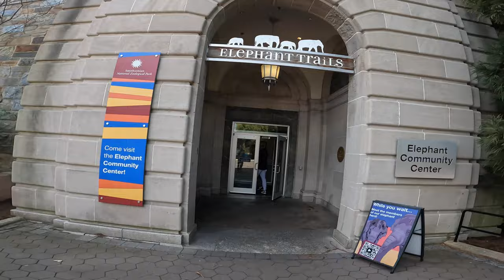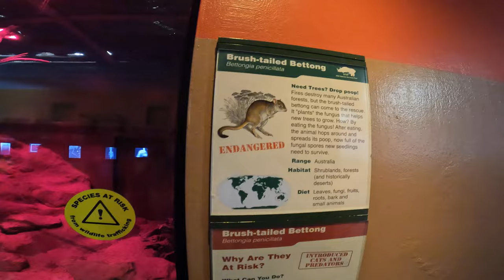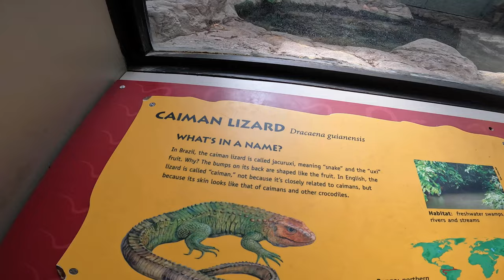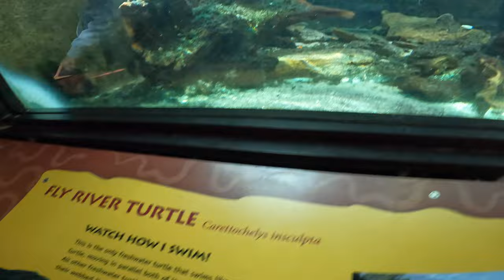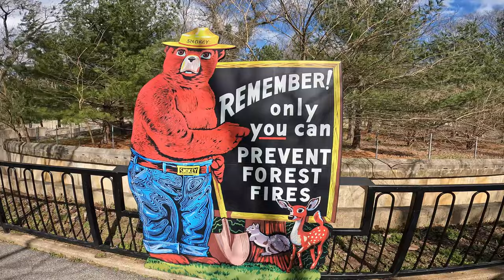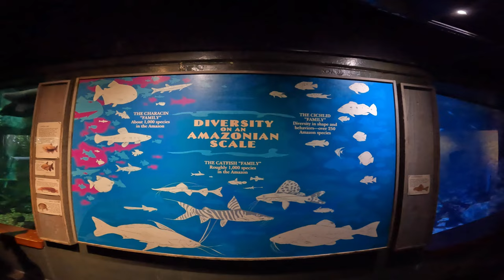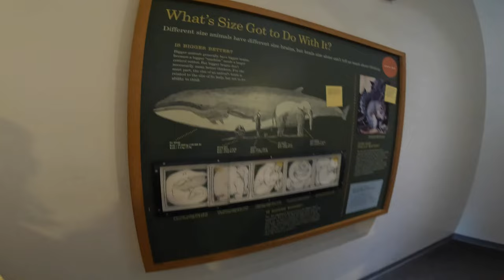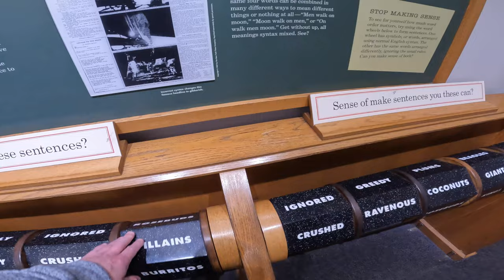Smithsonian's National Zoo | March 2023 | Tour & Tips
Recorded Tuesday March 14, 2022.